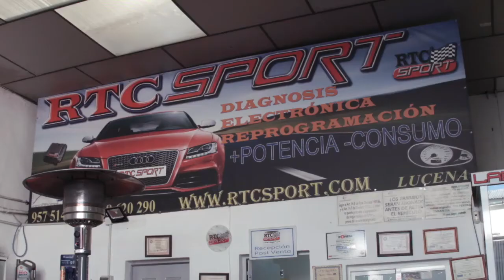VÍDEO: Las declaraciones de Encarnación Camacho sobre la polémica suscitada por la agenda escolar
Las declaraciones de Encarnación Camacho sobre la polémica suscitada por la agenda escolar